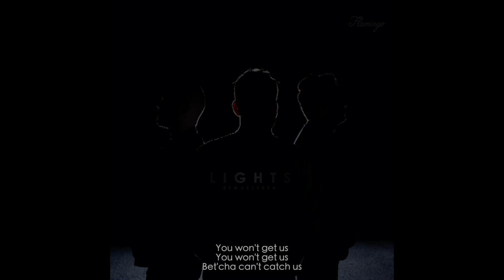Flamingo - You Won't Get Us (Remastered, Feat. Diego Blanco) [Lyric Video].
Lyric video de "You Won't Get Us". Track incluido en el EP "LIGHTS" de Flamingo.

Flamingo es Allan Rojas Beirute, Christian Marin y Diego Blanco.
Guitarras, teclados y programaciones: Allan Rojas Beirute.
Percusiones, teclados: Christian Marin.
Voz y Letra: Diego Blanco.
Composición y producción musical por Flamingo.
Grabación de voces por Jorge "Popeye" Noguera en Conquista Records.
Grabación, masterización y mezcla por Allan Rojas Beirute.

Fotografía por: Greivin Ramirez.
Diseño de portada: Christian Marin.
Letra: You Won't Get Us.
(Por Diego Blanco).

You won't get us
Bet'cha can't catch us

Travelling around
Hit the city
Hit the town

Fooling around
Streets are gritty
Chase us down
You won't even see us

Hustling about
We ain't sittin'
Won't back down

You'll never break us